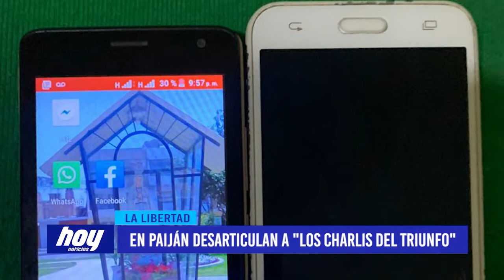Intervención Policial: En Paiján desarticulan a "Los charlis del triunfo"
En el distrito de Paiján, la policía desarticuló a la presunta banda delincuencial “Los charlis del triunfo”, que se dedicarían a la extorsión y el sicariato.